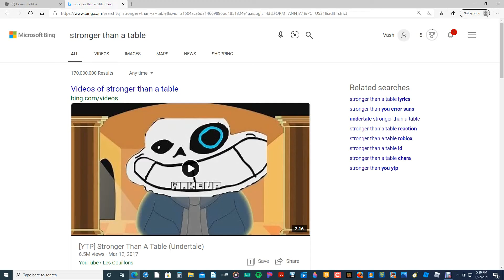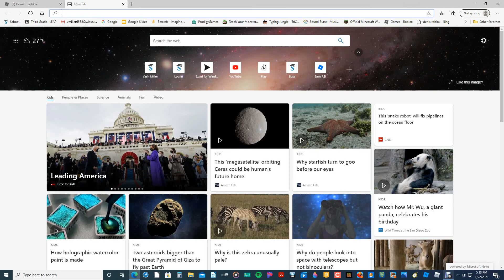sans stronger than a table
parody of the undertale song called stronger than you